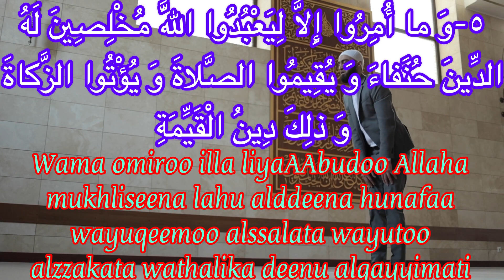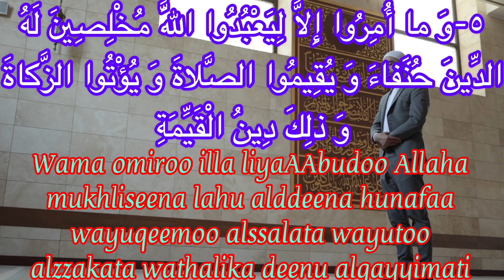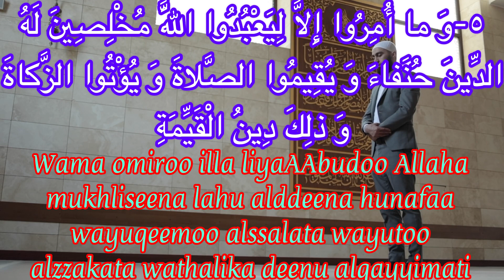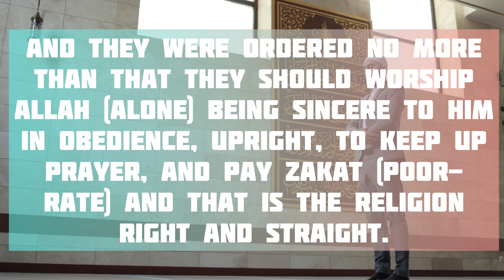learning beginner quran with native english translation: vesre 5 surah bayyinah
learning beginner quran and education word by word and repeat 3 times and with native english translate surah bayyinah verse 5